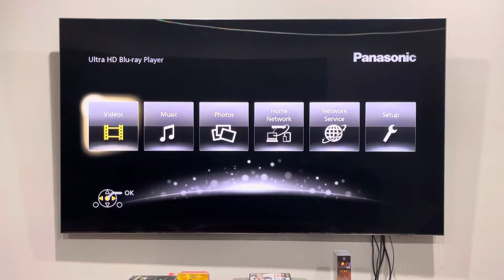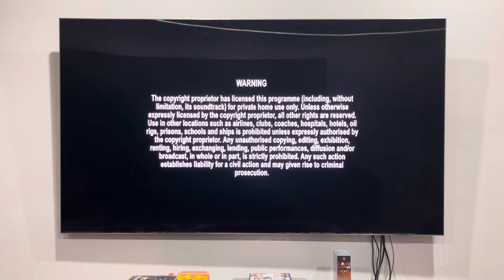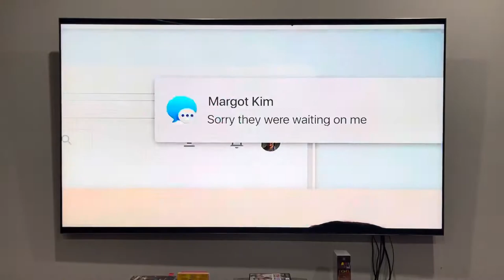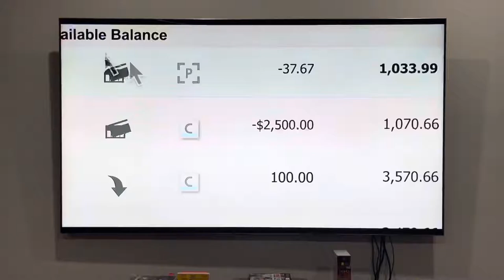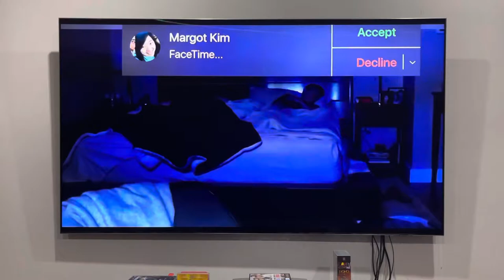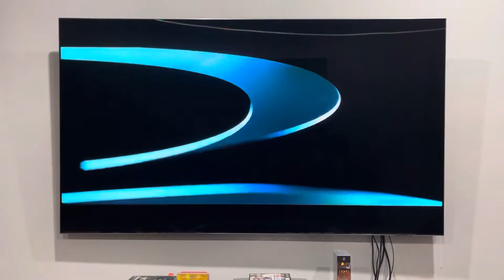Opening to The Girl in the Spider's Web (2019) Australian DVD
Sometimes things go wrong, no matter how careful you are.

1. Sony Pictures Home Entertainment
2. Language selection
3. IPAF "Thank You!" trailer
4. Warning screen
5. Interviews and commentaries screen
6. Searching... trailer
7. Venom trailer*
8. DVD menu
9. Sony logo
10. Columbia Pictures logo*
11. Metro-Goldwyn-Mayer logo*
12. Regency logo*

*I'd say it had to go because of copyright!
*"Lisbeth's Childhood" was replaced with "Sharp Edges".

The Girl in the Spider's Web is distributed by Columbia Pictures, Metro-Goldwyn-Mayer and Regency Enterprises.

PLEASE READ THE RULES IN THE DESCRIPTION BEFORE COMMENTING:
2. Do NOT comment using curse words (e.g. F***)!
3. Do NOT call me by my real name or tell me where my suburb is!
4. Do NOT go off-topic in the comments of one of my videos (like pester me about those)!
5. Do NOT send me requests to do the openings to things that I don't have!
6. Do NOT send me requests for and ask me questions in future Do you have this VHS/DVD/Blu-Ray/4K Ultra HD? Videos, DVD/Blu-Ray/4K Ultra HD reviews (even though I do it randomly)!
7. Do NOT send me requests to react to such s*** that I've already reacted to in the past or movie trailers that I'm not interested in, do NOT like or HATE!
8. Do NOT ask me to buy things that I've already got, not interested in, do NOT like or HATE!
9. Do NOT send me links to such movie or TV show that I'm not interested in, do NOT like or HATE!
10. Do NOT say all the actors' names for each movie opening!
11. Do NOT ask me to buy things in future reaction videos!
12. Do NOT send me requests for anymore Logo Acapella's or Recipe Cookbook's because THEY HAVE BEEN DISCONTINUED!
13. Do NOT comment in Spanish, French, German or any other language!
14. Do NOT ask me to get any VHS's or DVD's of other ABC for Kids franchises or Hi-5 because I DON'T WATCH THEM ANYMORE!
15. Do NOT send me requests for anything else that I did in the past!
16. Do NOT ask me to buy a new copy of a DVD that I already threw out!
17. Do NOT force me to like things that I HATE or hate things that I like!